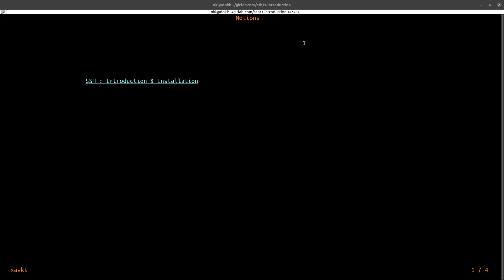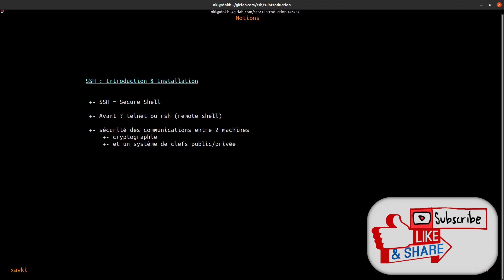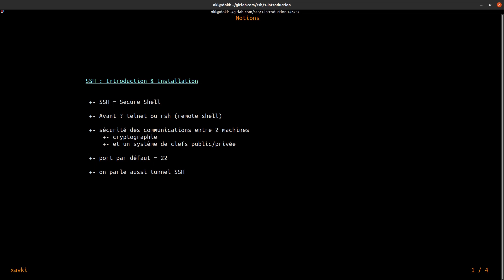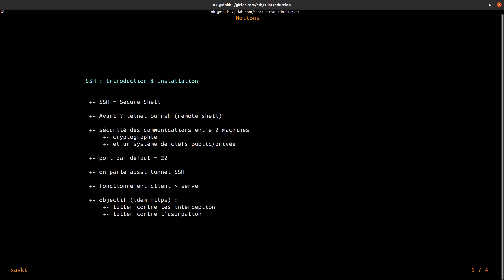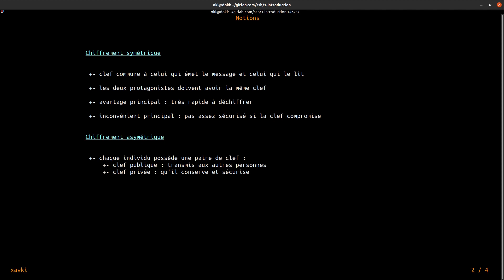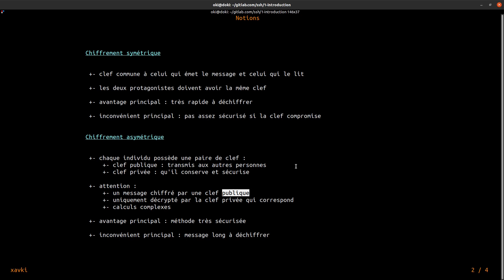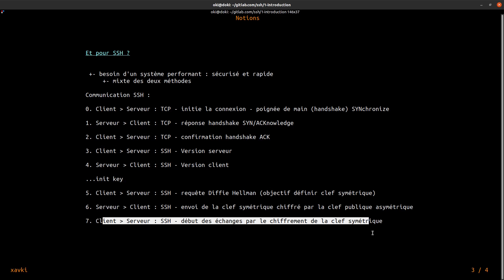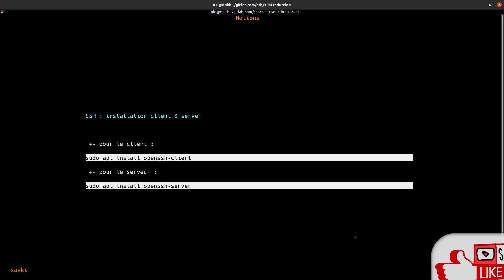SSH - 1. Introduction, c'est quoi ??